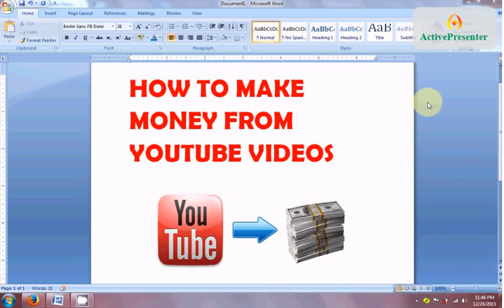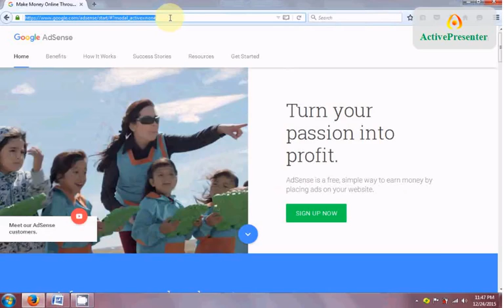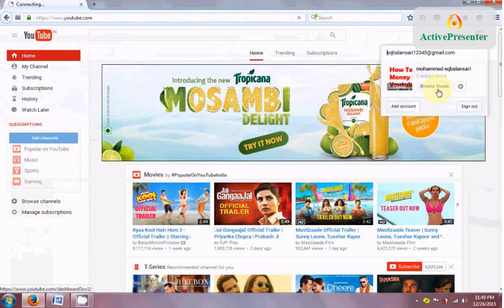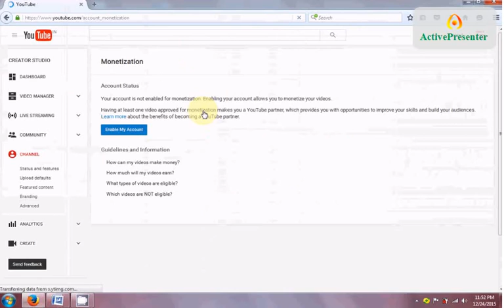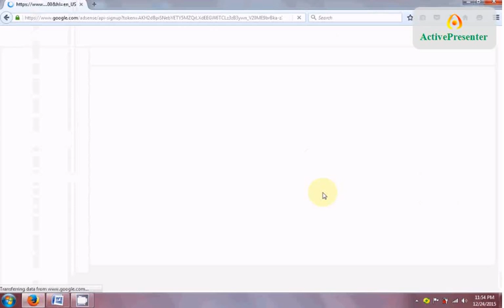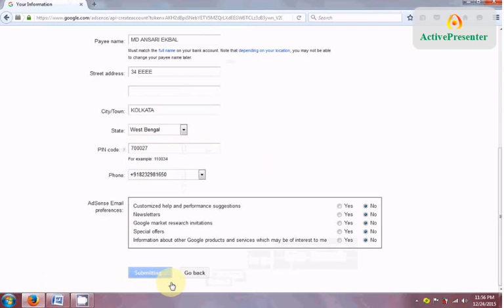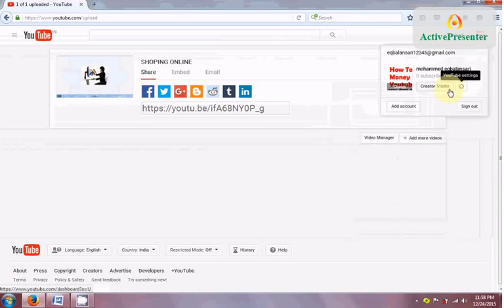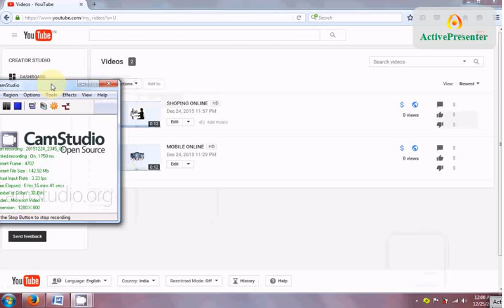Make Rs 2000 in Two Hours At Home Monthly Rs 1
hindi telugu video